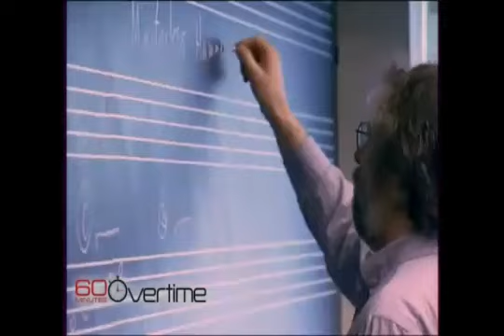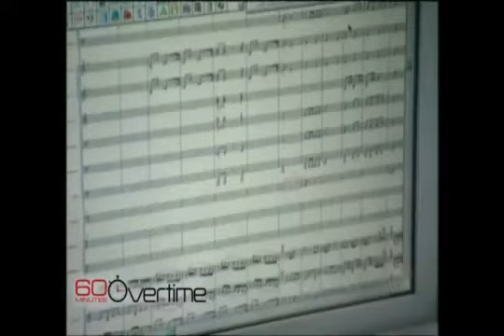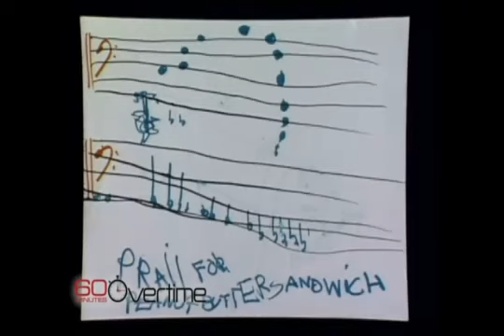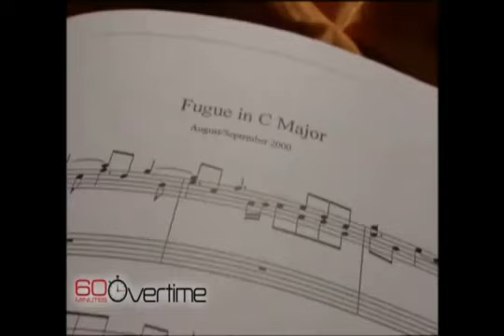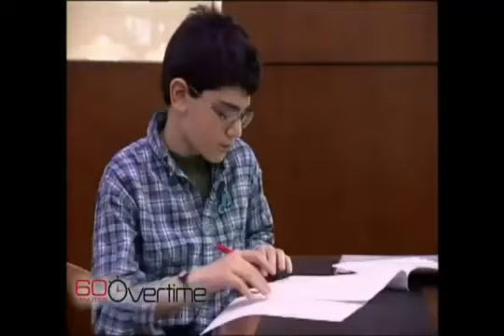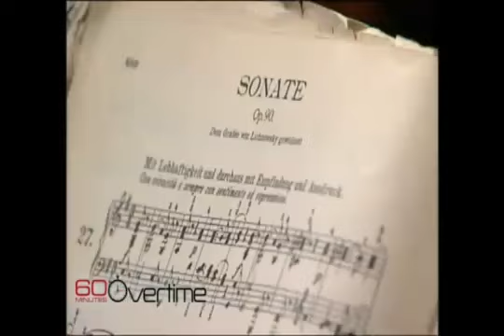USA's Musically Gifted Youths:JAY GREENBERG at age 12 (2004)